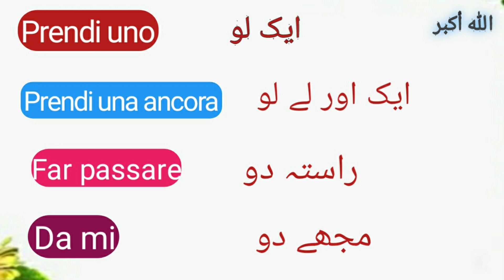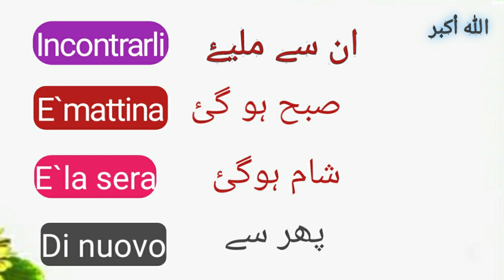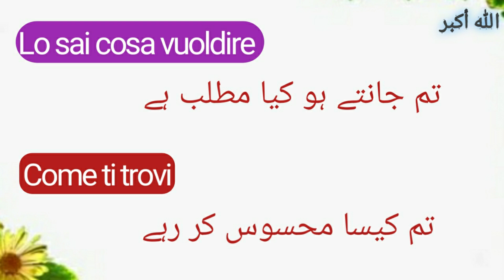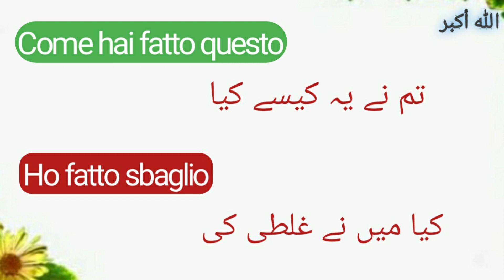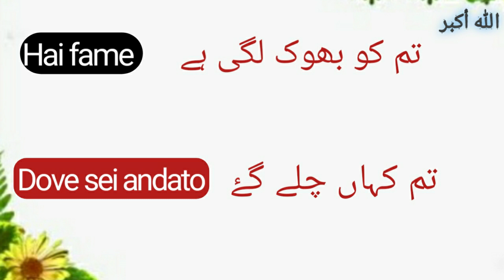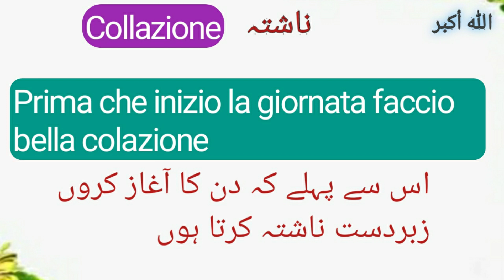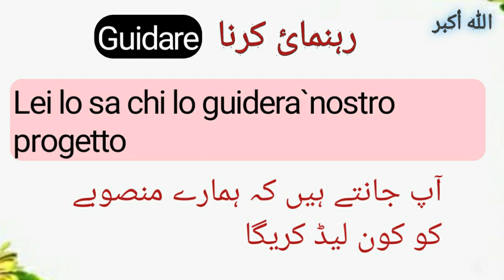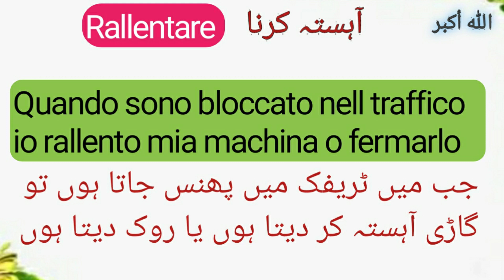Short Medium & Long Sentences || چھوٹے ۔مختصر اور لمبے جملے